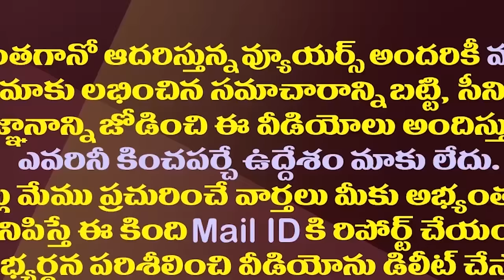జగన్ ధీమా..కౌంటింగ్ కు ముందే కీలక నిర్ణయం| CM YS Jagan To Hold Meeting With YSRCP Newly Elected MLAs